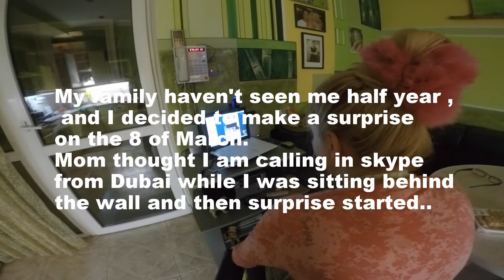Я придумал телепорт - Маша едішн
Gift to my family for the 8 of March